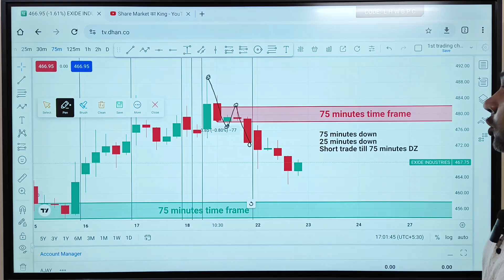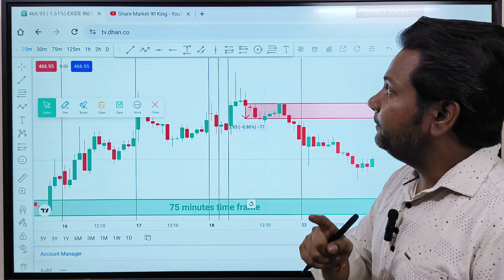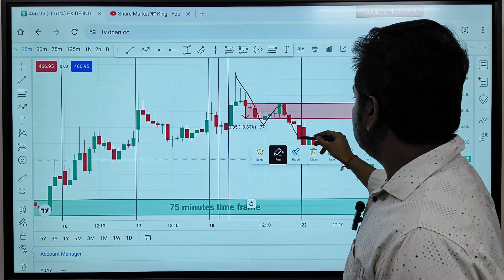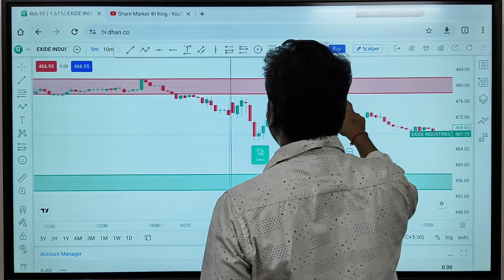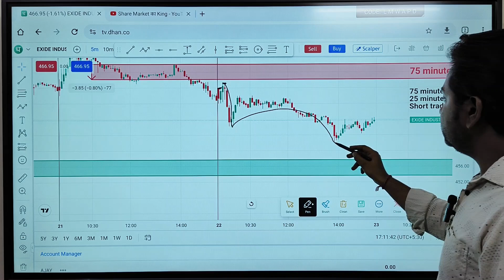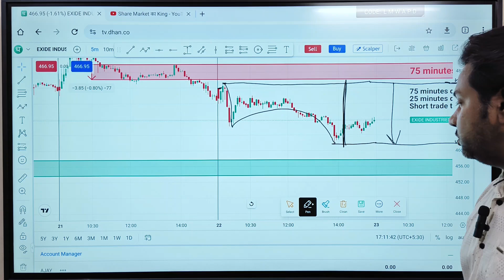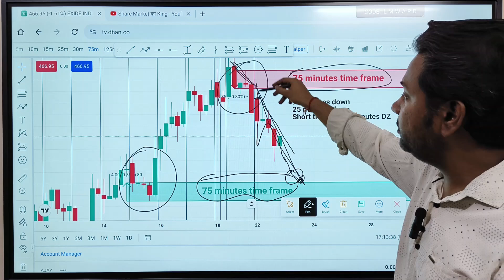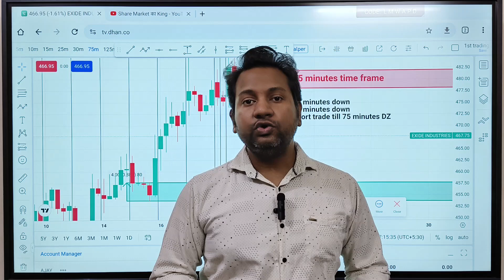exide industries share latest news | exide industries share news today